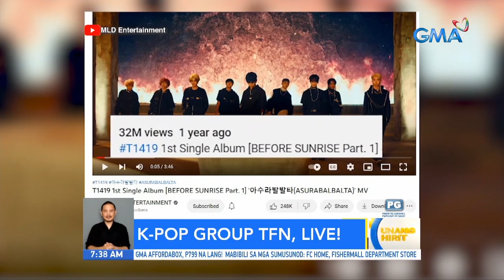221108 ~ TFN on Unang Hirit